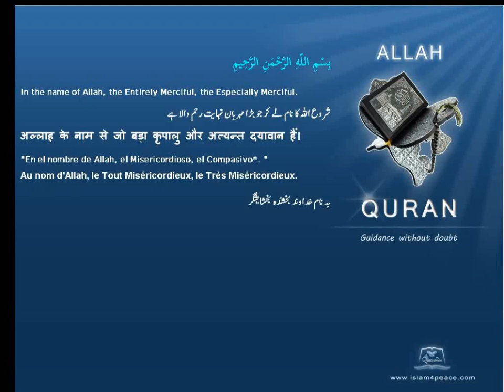Quran Malayalam Translation 030 الروم Ar Room The RomansMeccan Islam4peace com